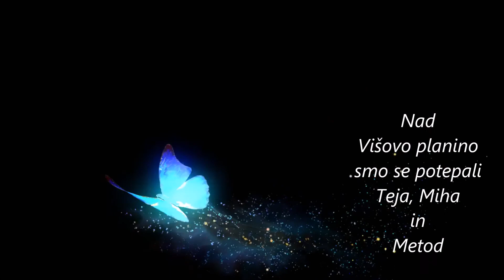Koštrunove špice 2502m nmv, 29/07/2017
Ponovno nas je pot peljala v zahodne julijce, tokrat na Koštrunove špoce. V družbi Miha, Teja in jaz smo se odpravili iz Viške planine v smeri ŠPŠ na vrh, sestop pa smo opravili v smeri ŠZŠ. Vreme zjutraj brez oblačka, malo nad planino pa se je dvignila oblačnost, kar nas za hojo ni motilo, na vrhu pa sonce, kot se spodobi. Ob povratku še do koče Corsi na pravo amerikanko (kava). Nato še do planine in po betonski cesti do izhodišča.